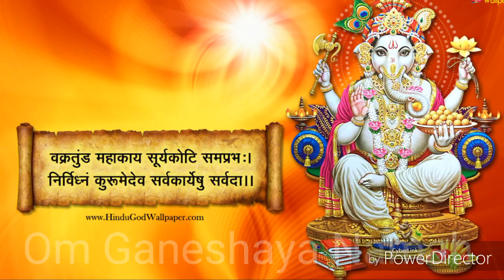Maha Ganapatim Manasa Smaraami |Ganesh Chaturthi Songs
Om Gan Ganapataye Namah!